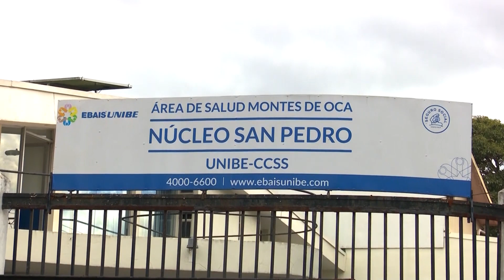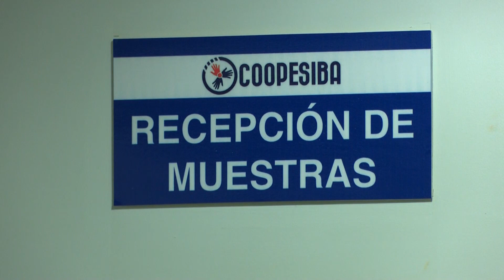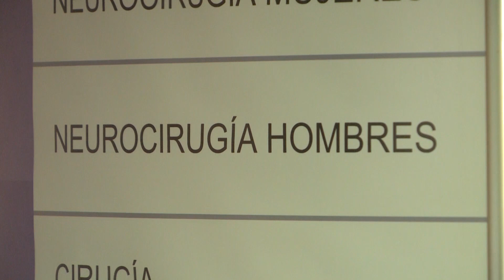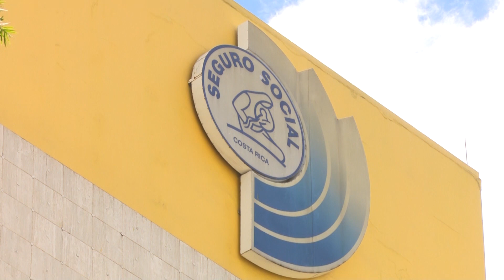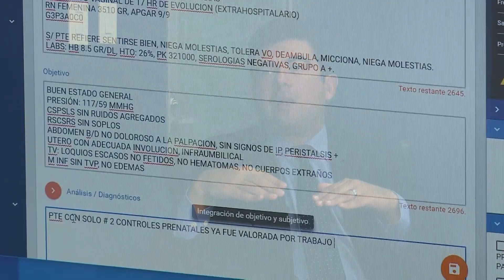Entrevista Álvaro Ramos, presidente CCSS, listas de espera. Trece Noticias. 5 setiembre 2022.